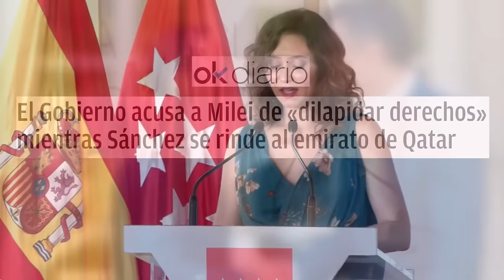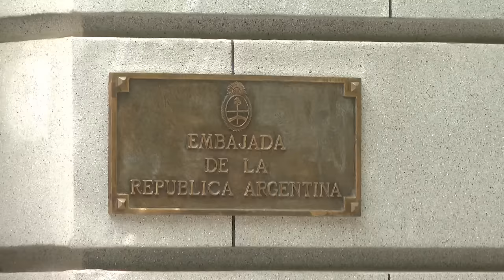🔴Milei vuelve a retratar a Sánchez: denuncia las «porosas manos» de Begoña Gómez y su hermano🔴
Milei vuelve a arremeter contra Sanchez y denuncia las "porosas manos" de Begoña Gomez y su hermano en una nueva critica. ¡No te pierdas esta noticia en Distrito TV!